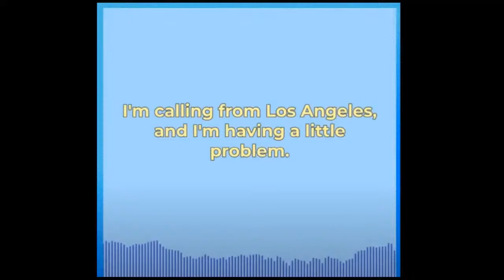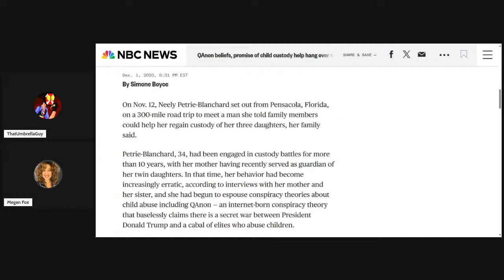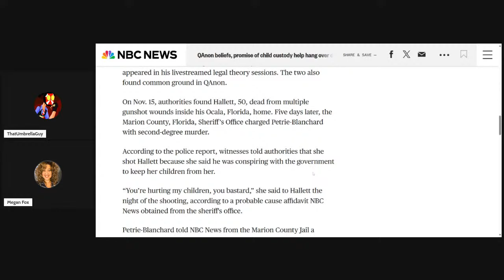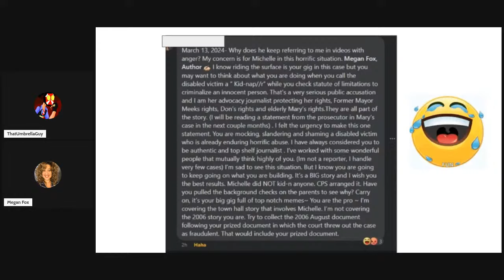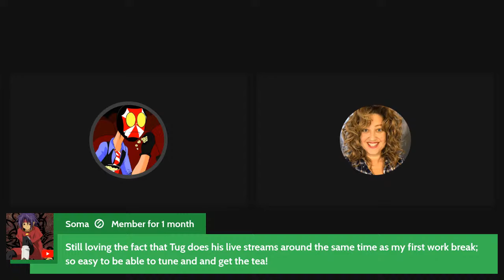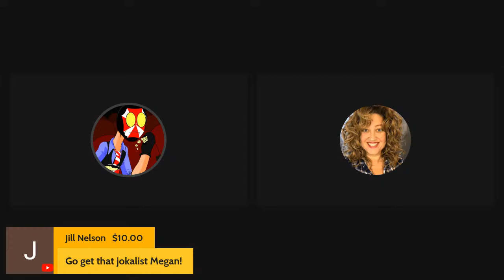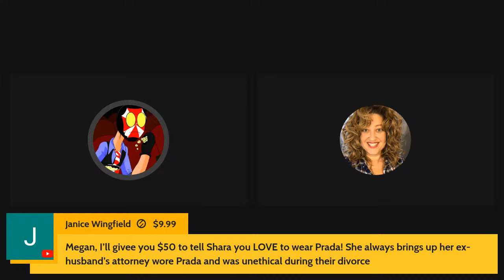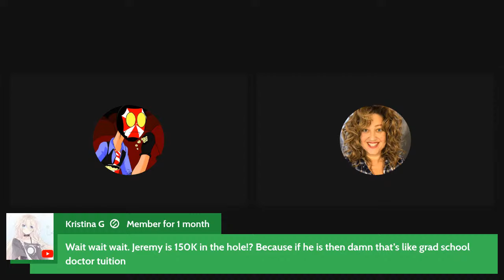LIVE! @WhatTheHales LOON is MAD AT US! We're THREATENED after Lienette got EXPOSED?! Hale$